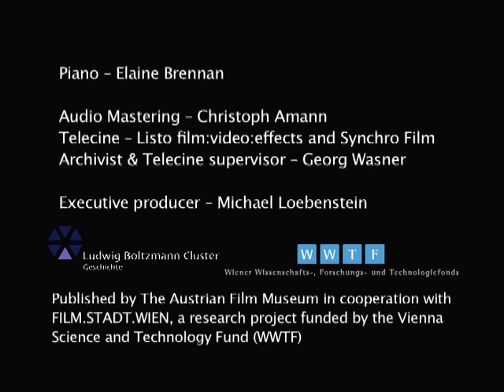Vienna 1900: Pictures of a Metropolis/ Funeral Procession for Franz Schuhmeier (excerpt)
Excerpt from The Funeral Procession for Franz Schuhmeier
(Original title: Das Leichenbegängnis des Reichstagsabgeordneten Franz Schuhmeier)
1913, 6 minutes

From the DVD Vienna 1900: Pictures of a Metropolis

On February 11, 1913 the popular Social Democrat and Member of Parliament, Franz Schuhmeier was assassinated by a disturbed unemployed man. More than a hundred thousand people turned up for Schuhmeier's funeral, marching through the suburbs towards the Ottakring cemetery in the 16th district of Vienna, a stronghold of the Labor movement. The film shows scenes from this great manifestation of ordinary people and various civil organisations, a subject hardly ever touched upon by the newsreels. It is also unique in that it shows life outside the Imperial city centre, a subject the cinema would only rediscover after the end of the monarchy and World War I.